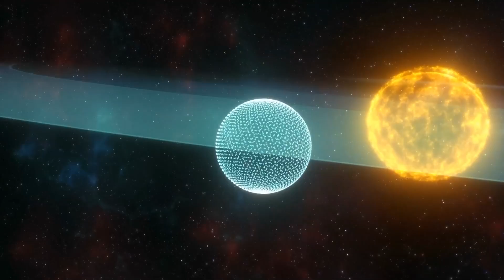Sean Carroll: What’s The Evidence of Alien Tech?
Is there any evidence of alien technology, or even alien life, in the universe? Sean Carroll weighs in.